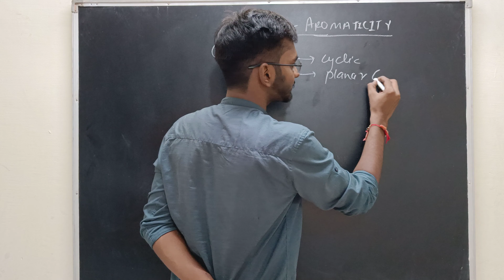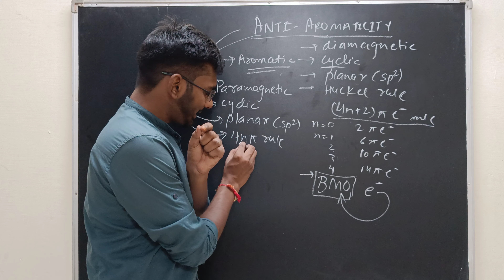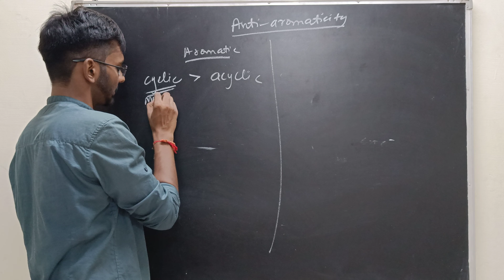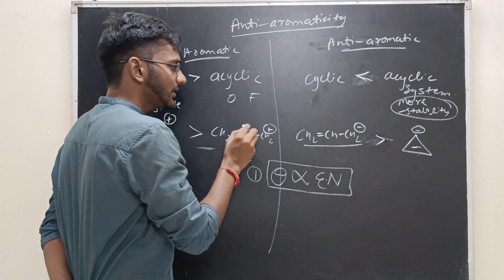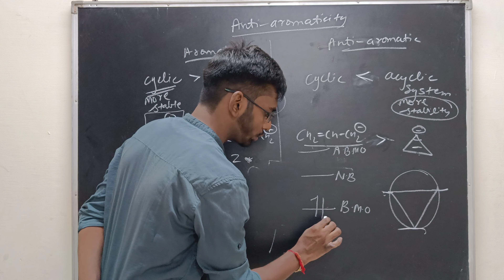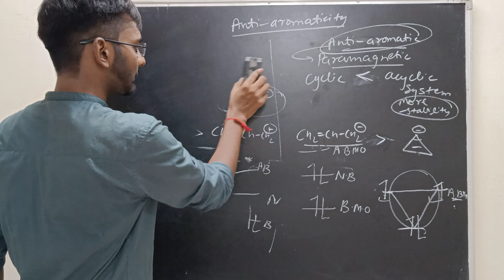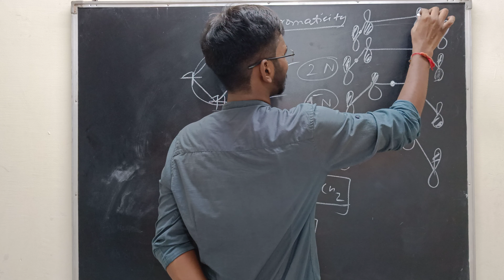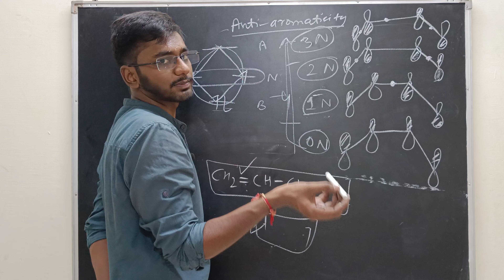ANTIAROMATICITY | 4N PI ELECTRON RULE | GENERAL ORGANIC CHEMISTRY | TUTOR360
THIS VIDEO EXPLAINED THE BASIS OF ANTI-AROMATICITY IN VIEW OF THE HUCKEL"S RULE . FOR THE PREPARATION OF JEE MAINS- NEET -BOARDS |